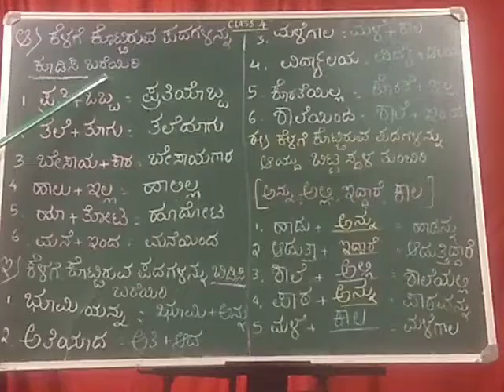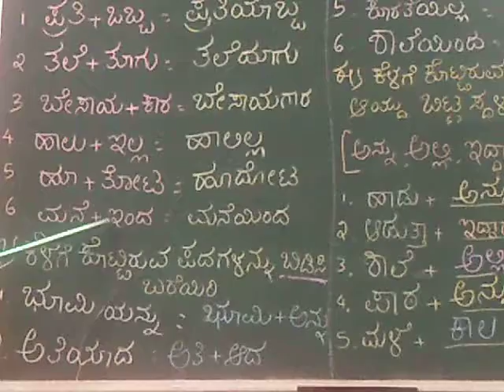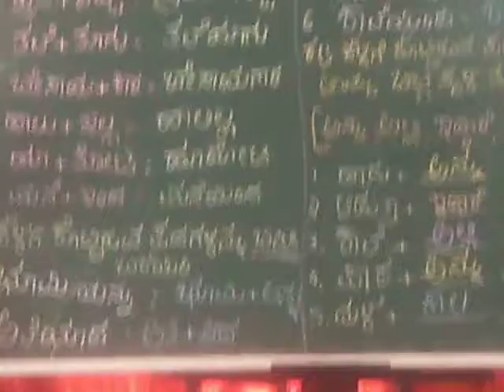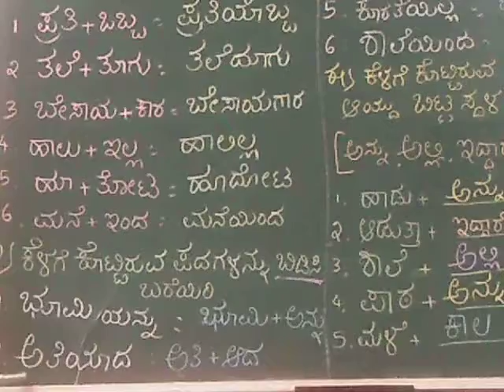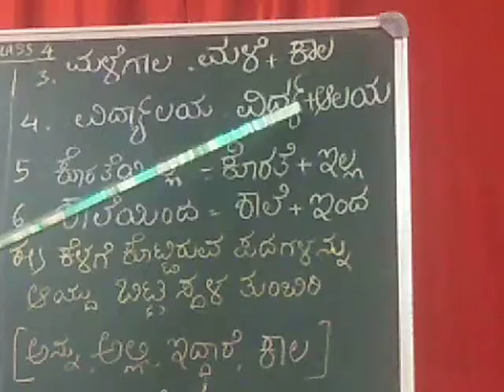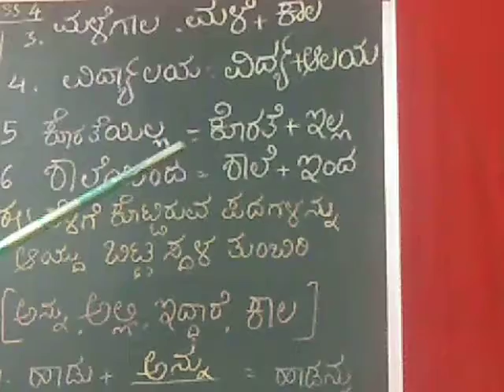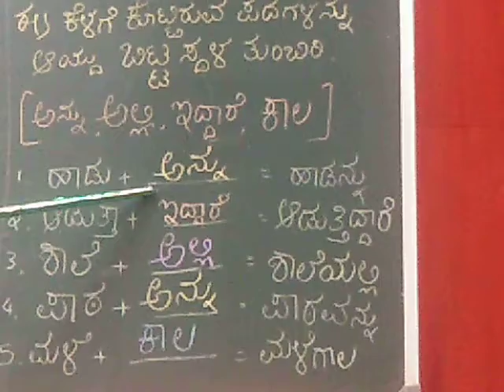STD IV, SUBJECT - KANNADA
TOPIC : ಶಬ್ದಗಳು - PART 2